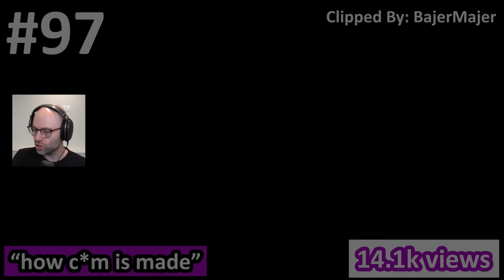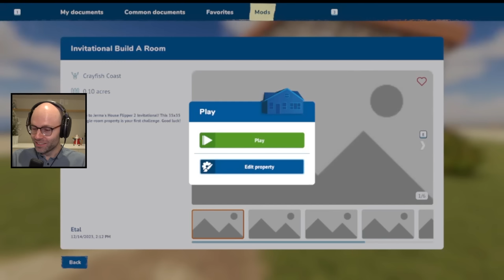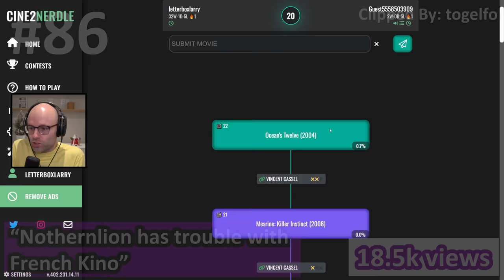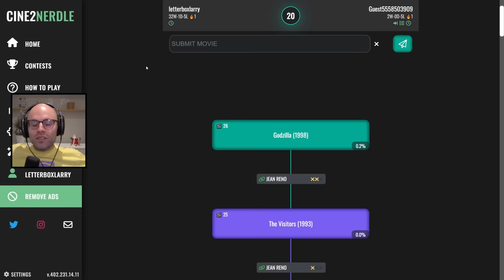Northernlion's Most Viewed Clips of 2023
the good times are in fact rolling

100 - 0:00 - 11 beers deep
99 - 0:56 - i dont know how long that door is going to hold that spring man by the way
98 - 1:13 - bread recipe from NL
97 - 2:09 - how minkus is made
96 - 2:44 - baby fussing or crying?
95 - 3:36 - Thank you mister toilet
94 - 4:20 - ball tightener
93 - 4:49 - funny story
92 - 5:01 - NL finds his ideal FPS
91 - 5:16 - TRUEING
90 - 5:59 - NL does a jerma bit
89 - 6:13 - NL discovers react streaming
88 - 6:32 - Joel
87 - 6:47 - Egg rips of jerma again
86 - 7:38 - NL has trouble with French Kino
85 - 8:38 - average jackbox game
84 - 9:20 - NL owns a kid
83 - 10:20 - stuck between a rock and a hard place
82 - 11:20 - Spitting truth
81 - 12:18 - NL has an existential crisis
80 - 12:53 - grippy soles
79 - 12:22 - NL almost goes too far
78 - 14:27 - does apollo know
77 - 14:50 - how much for you to merp George Lucas's shmerp
76 - 15:50 - Bon Cop Finish
75 - 16:50 - reddit thread about things that blow your mind
74 - 17:37 - NL gives marketing advice
73 - 18:37 - world's smartest streamer
72 - 19:09 - k8 has intel
71 - 19:52 - NL builds a car
70 - 20:18 - NL get freaky with it
69 - 20:23 - NL has feelings about the gaming industry (and life)
68 - 20:54 - NL's hot take about Bananas
67 - 21:43 - ***burster
66 - 22:17 - NL with the riposte to a chatter
65 - 22:50 - NL turns the tables on a chatter
64 - 23:40 - NL spitting facts
63 - 24:16 - the roast of NL
62 - 25:09 - thay call them goals but they're anything but
61 - 25:24 - HUH?
60 - 25:52 - Critics
59 - 26:13 - za za
58 - 26:42 - Soup over Child
57 - 27:27 - disaster strikes for NL when going into settings
56 - 28:18 - Respectful Eyes
55 - 29:03 - NL on LOL
54 - 30:03 - what golf's all about
53 - 30:52 - glock genes
52 - 31:52 - NL simulates what it's like when only the Dads arrive at the daycare
51 - 32:30 - NL gets his drip stolen
50 - 33:22 - NL accurately describes League of Legends
49 - 34:06 - HUHH
48 - 34:24 - No Respect in Pokemon Go
47 - 35:24 - seek help
46 - 36:24 - Suika game has NL feeling nostalgic
45 - 37:10 - Streamer therapy session
44 - 37:30 - NL has thoughts on Barbarians and the Gauls Controversial
43 - 38:10 - NL has traditional values
42 - 36:18 - NL thinks he is immortal and challenges God to kill him
41 - 38:49 - pre workout drinks
40 - 39:49 - kai
39 - 40:18 - more spit
38 - 41:12 - NL gets a charlie horse
37 - 41:54 - the perfect line
36 - 42:10 - NL reacts to only up speedrun
35 - 42:36 - Northernlion Budtender
34 - 43:25 - Northernlion on Wonka
33 - 43:13 - NL calls out viewer for being racist
32 - 44:45 - NL gets targeted ads
31 - 45:06 - NL on f-ing his own clone
30 - 45:13 - NL on crying
29 - 45:42 - duble bald
28 - 46:40 - Thank you for answering...
27 - 47:20 - Chiblee has a plan
26 - 48:01 - Dialogue
25 - 48:25 - whare did Kate go?
24 - 49:03 - look at how they massacred my boy
23 - 49:45 - NL know pokemon (lie)
22 - 50:18 - HE'S CRACKED
21 - 50:55 - "Hey NL do you like matcha?"
20 - 51:29 - NL on being a gentleman
19 - 52:19 - Loneliness Epidemic
18 - 53:19 - the gang fights an insect
17 - 53:56 - NL talks about the feelings of attachment that develop while raising a child
16 - 54:56 - NL on AI
15 - 55:38 - NL is a webdev
14 - 56:24 - LA streamers
13 - 56:45 - Cine2nerdle final boss
12 - 57:45 - NL canceled
11 - 57:58 - awww
10 - 58:58 - 5Head Dad Move
9 - 59:27 - NL gives up on the gamedle
8 - 59:57 - Diablo IV
7 - 1:00:30 - Most Reasonable NL Take
6 - 1:01:06 - Northernlion ends stream
5 - 1:01:40 - Northernlion merps someone while parenting
4 - 1:02:09 - armored core
3 - 1:03:09 - 2real
2 - 1:04:02 - Northernlion destroys a chatter by facts and logic (Holy Audit)
1 - 1:04:51 - Northernlion find himself